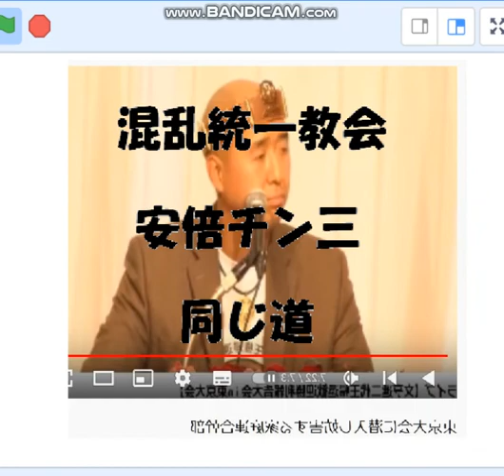統一教会派閥活動と、死んでしまった安倍チン三は自業自得か。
興味深い派閥。その混乱と布教活動の実態。
「目の小さなアジア人向け布教＝5時間55分」、「倒れる宗教＝8時間5分」